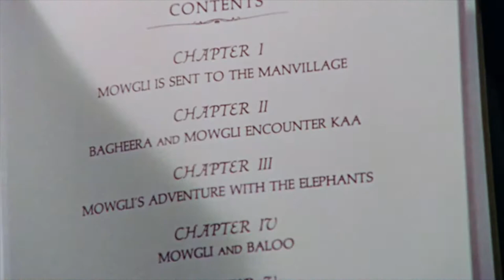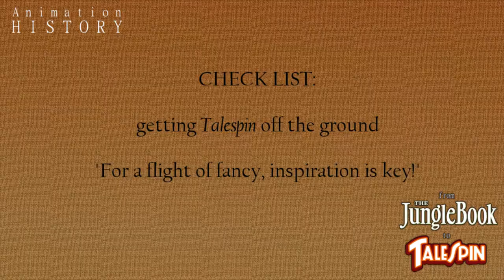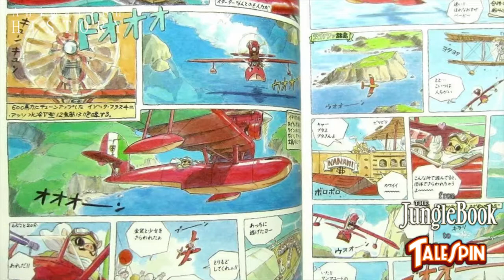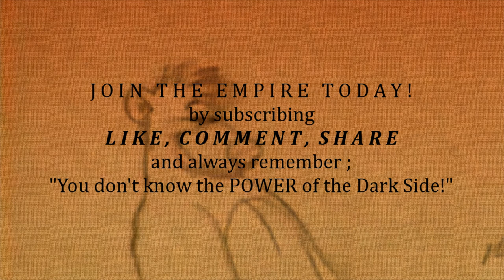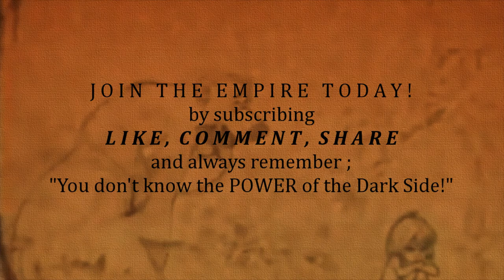Animation History From Jungle Book to Talespin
Vader Reviews is intended as a "General Audience" channel, our content while "Family Friendly" ( I.E. no Swearing, or Suggestive Content ) will from time to time contain a PG to PG-13 level of violence. Particularly in the form of Lightsaber duels, Starfighter dogfights, and Blaster shootouts in Fan Films. Our movie reviews and fan films are intended for ages 13+ viewer digression is advised.